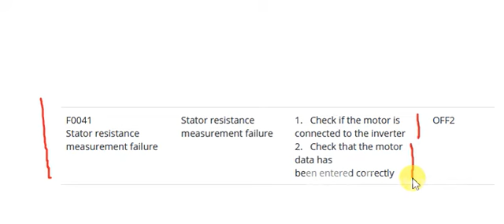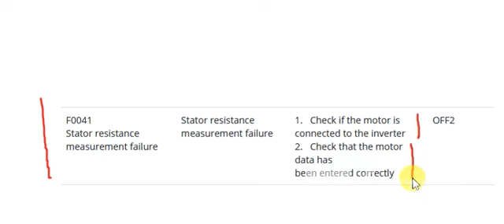Siemens VFD Fault F0041 Stator resistance measurement failure